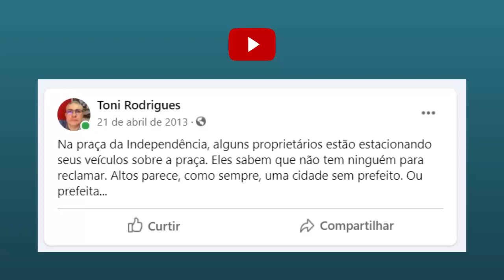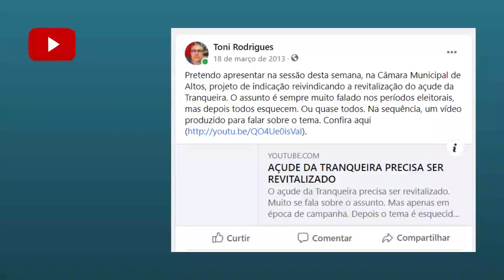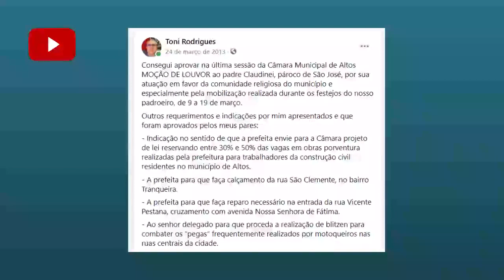Pra Ser Feliz, Não Diga Nada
✔ Para ser feliz, nunca diga nada. Aceite tudo calado. Mas será que a gente consegue verdadeiramente ser feliz desse jeito? Nesse vídeo, conto por que desafio o coro dos contentes e sempre estou a dizer. E a lutar.